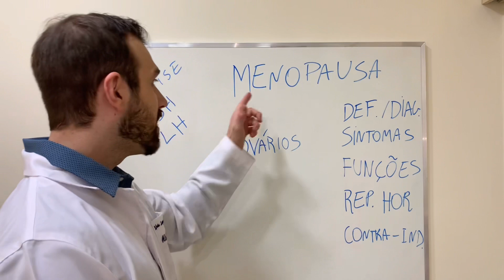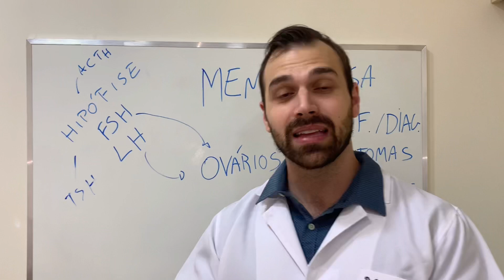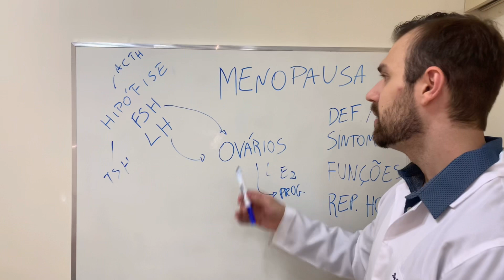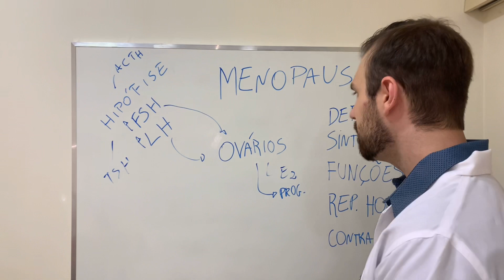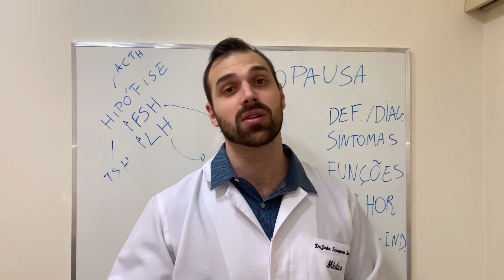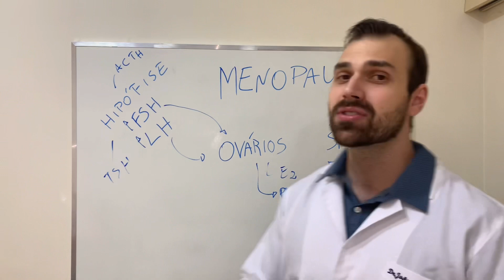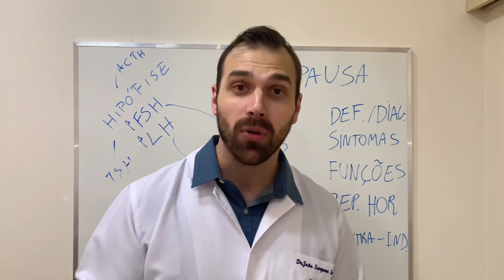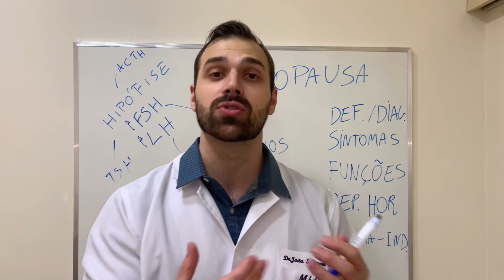Menopausa - Sintomas, idade, o que é, tratamento...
Menopausa sintomas.
Idade de inicio após os 45 anos, quando acontece antes é chamada de menopausa precoce.

O que é Menopausa? Interrupção natural da menstruação, com declínio da produção hormonal da produção ovariana de estradiol e progesterona. Climatério é a fase de transição da fase reprodutiva para não reprodutiva.

Os sintomas da menopausa incluem os fogachos (ondas de calor), irritabilidade/depressão, pele seca, dores de cabeça, redução da libido...

O tratamento da menopausa com reposição hormonal sempre deve ser avaliado pelo médico, para excluir as contra-indicações e também avaliar a melhor estratégia terapêutica.

Índice do vídeo:
0:00 Inscreva-se
0:15 Introdução
0:30 Menopausa